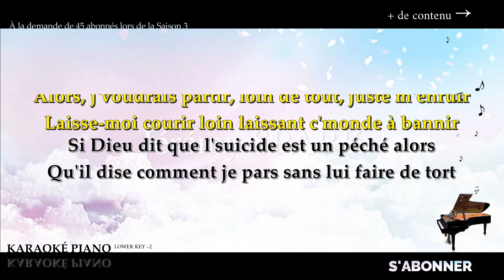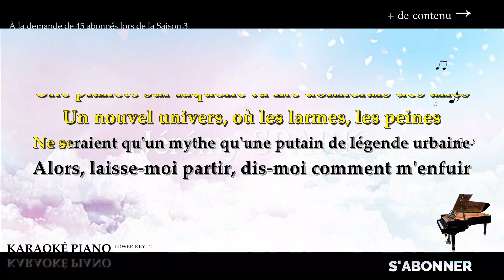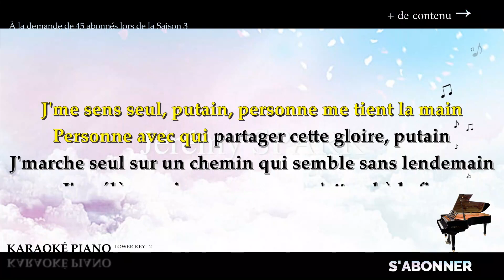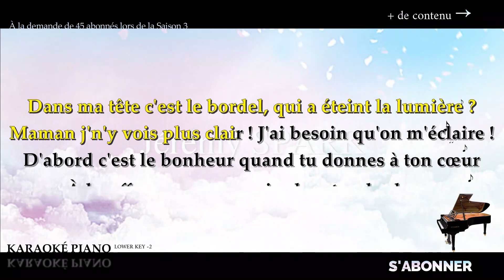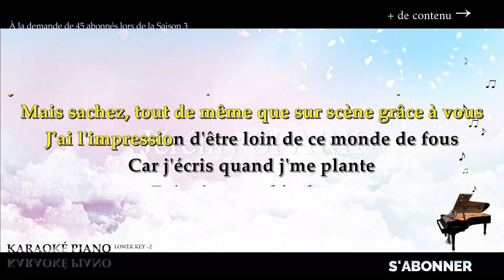Mr Mme - Loïc NOTTET (Karaoké Piano Français - Lower Key)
Karaoké Piano Français : Mr Mme - Loïc NOTTET, en Lower Key -2.

→  @Jérémy Spark

00:00 Introduction
00:12 1ère partie
01:51 2ème partie
03:59 3ème partie
04:58 ÉCRANS DE FIN

Bonsoir Monsieur, Madame, aujourd'hui, j'te dis tout
J'préfère parler en "tu" car je n'aime pas le "vous"
J'trouve que ça vieillit et moi j'veux rester p'tit
Un gamin pour la vie, sans mouchoirs, ni cris

Alors vas-y, j'te dis tout sur le drame que j'vis
Au quotidien, en enfer, voilà où j'suis
J'voudrais m'en aller, m'évader loin de tout
De ce monde de fous et partir je n'sais où

Ce monde m'étrangle, m'écrase et me brûle
Me détruit, m'empêche de vivre dans ma bulle
Alors, j'voudrais partir, loin de tout, juste m'enfuir
Laisse-moi courir loin laissant c'monde à bannir

Si Dieu dit que l'suicide est un péché alors
Qu'il dise comment je pars sans lui faire de tort
Qu'il me transforme en c'que les médecins appellent "fou"
Et peut-être qu'ainsi j'y verrai dans le flou

Alors, cher Monsieur D, aide-moi, aime-moi
Moi j'n'y arrive pas dans ce monde que je vois
Dans ce monde de lutte où l'homme n'est qu'une brute
Où l'amour n'est plus rien que querelles et disputes

J'voudrais m'écrire un monde, une planète rien qu'à moi
Une planète sur laquelle je me sentirai moi
Un renouveau sans chaînes, dépourvu de haine
Une planète sur laquelle tu me donnerais des ailes

Un nouvel univers, où les larmes, les peines
Ne seraient qu'un mythe qu'une putain de légende urbaine
Alors, laisse-moi partir, dis-moi comment m'enfuir
Assez d'questions posées, laisse-moi, j'veux tout quitter

La seule chose que j'aime en ta création : l'Homme
C'est qu'il peut rêver chaque nuit comme les mômes
Qu'on soit vieux, jeunes, vilains, gentils ou encore moches
On a le droit d'rêver sans même rien dans les poches

Mendiant j'implore le soir, je mendie de l'espoir
Mais la nuit est radine, Madame garde sa morphine
Parce que j'ai pas payé ou du moins pas assez
Né d'parents sans fortune elle me refuse la lune

Puisque, certes, dans ce monde on n'peut vivre sans ces nombres
Que tes enfants ont transformé en méchants monstres
Chaque mois tu en gagnes, chaque jour tu en perds
L'addition est sévère, j'rends la note, j'quitte l'enfer

C'est vrai, j'm'avoue pt'être vaincu, j'l'avoue, j'l'assume
La vie m'bouffe avec un sale goût d'amertume
Alors entends-moi hurler, gerber toutes mes tripes
Dans ce son qui conte la vie d'un con pessimiste

J'me sens seul, putain, personne me tient la main
Personne avec qui partager cette gloire, putain
J'marche seul sur un chemin qui semble sans lendemain
J'accélère mais personne ne m'attend à la fin

Alors chaque soir je bois, je me tronche la gueule
Pour oublier qu'au fond, le succès ça rend seul
Peu d'amis, peu de vie, j'suis enfermé sous vide
Pleins d'ennemis, plus de sorties. Dieu, j'ai besoin d'un guide !

Certains bouffons diront que j'abuse, j'exagère
Mais j'les emmerde ces cons car j'suis jeune et j'galère
Dans ma tête c'est le bordel, qui a éteint la lumière ?
Maman j'n'y vois plus clair ! J'ai besoin qu'on m'éclaire !

D'abord c'est le bonheur quand tu donnes à ton cœur
À bouffer un amour qui calme tes douleurs
Tu oublies ton malheur mais au fond c'n'est qu'un leurre
Dans cette génération d'cons remplis de menteurs

Une fois le cœur brisé, pas besoin de l'appeler
La solitude débarque elle vient vite te trouver
Elle n'attend pas qu'tu ouvres, NON ! Elle entre sans frapper
Tes coups d'blues sont pour elle un quatre heures à bouffer

Alors toi, qui es-tu ? Au fond, le sais-tu ?
Car moi je n'sais plus qui je suis, j'suis perdu
Mon ambition est grande, dure à satisfaire
Mon bonheur a le goût d'une saveur amère

Alors Monsieur, Madame, j'l'avoue j'suis malheureux
Et pourtant je vis de mon rêve de morveux
Mais c'est plus fort que moi, il me manque encore ça
Ça et ça là-bas, toujours plus, j'suis comme ça

Alors j'espère qu'un jour je pourrais faire l'amour
À une personne sincère qui n'me jouera pas d'tours
J'en ai vraiment assez de donner sans retour
J'suis saoulé d'm'aimer, moi sans l'âme-soeur, c'est lourd

Mais sachez, tout de même que sur scène grâce à vous
J'ai l'impression d'être loin de ce monde de fous
Car j'écris quand j'me plante
Et je ris quand je danse
Et je vis quand je chante
Et pour tout ça j'te dis :
Merci